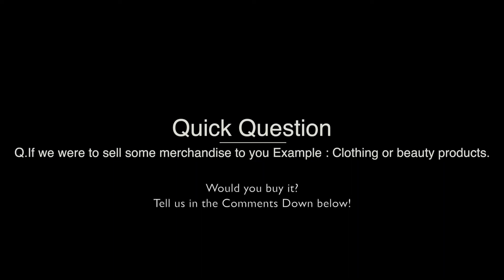HAUL | WINTER Collection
Quechua Winter Clothing HAUL!

Our Links -